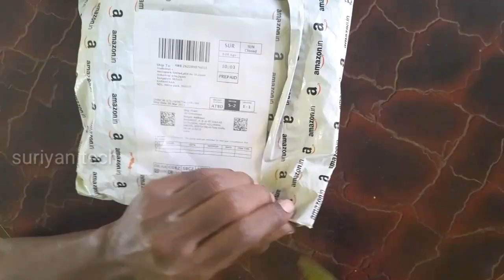Collar mic unboxing in tamil | Budget microphone in tamil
Budget microphone for YouTube beginners, mic for Youtube video recording purpose,youtube teaching purpose,youtube interview purpose,youtube audio recording without noise and improve audio quality .This microphone with 3.5mm jack connector so matching for all smartphones.
Budget microphone 2021,mic under 200 Rs.